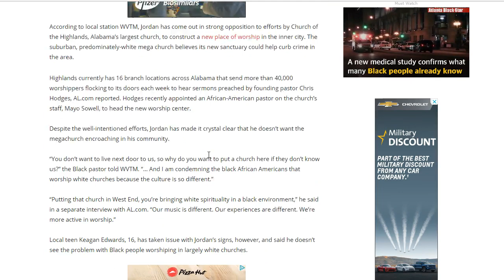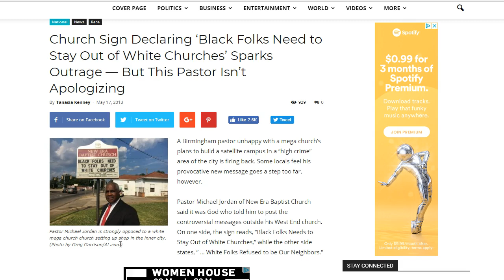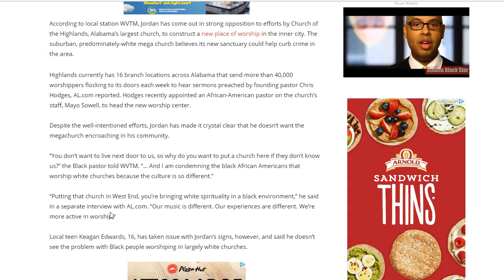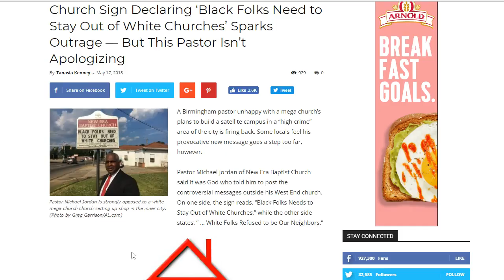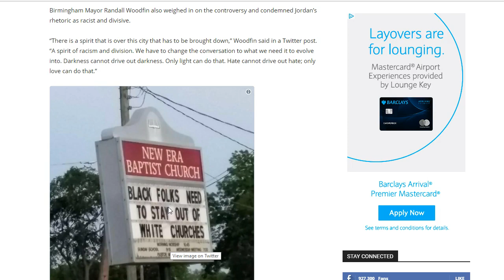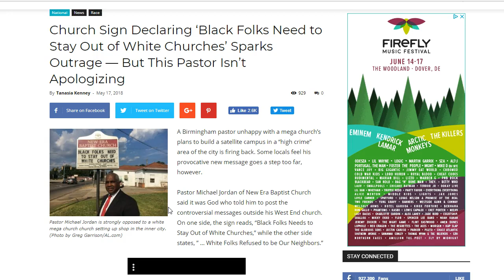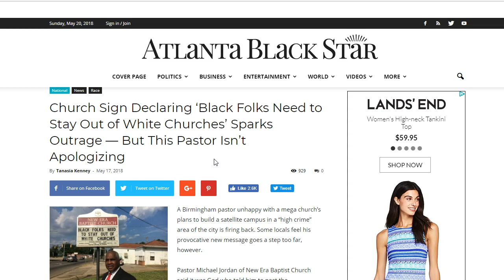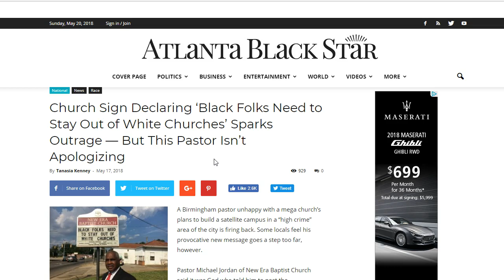Black pastor warns people about mega church